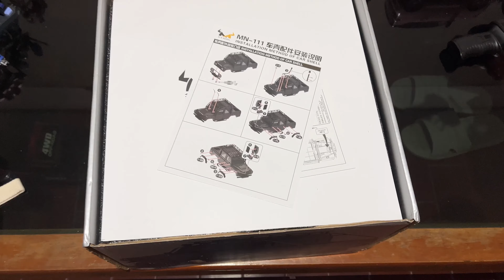Unboxing MN111 Land Rover Camel Trophy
With aluminum alloy body shell is different from the others, this rc is great.

00:00 unboxing
4:29 test run